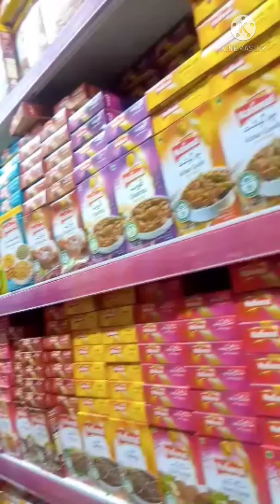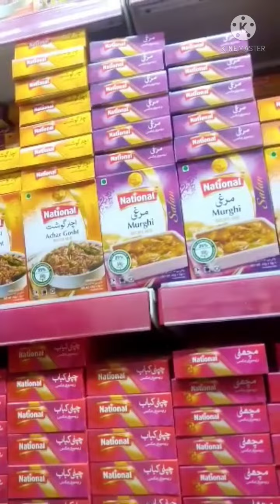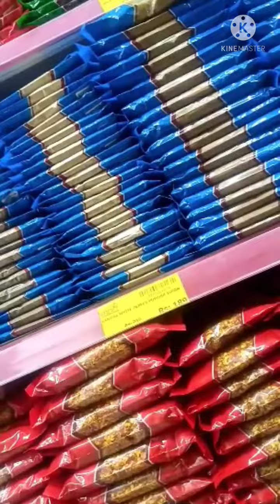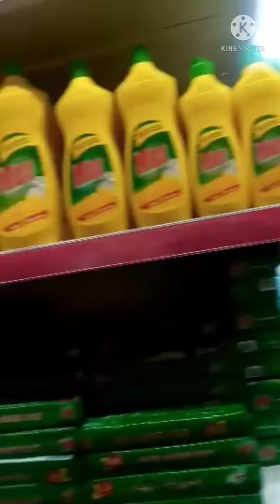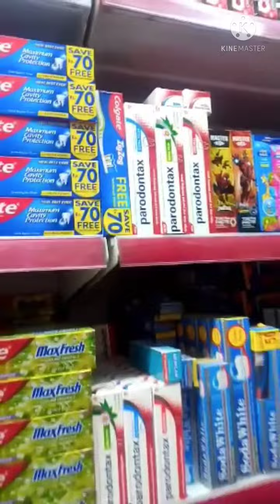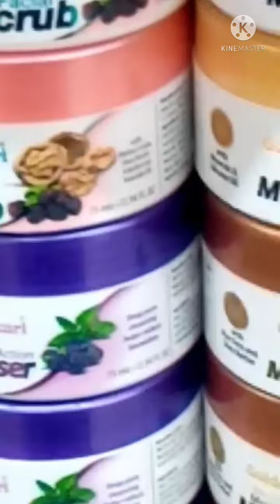Grocery shopping vlog#morningroutine🌄🌄🏠🏠